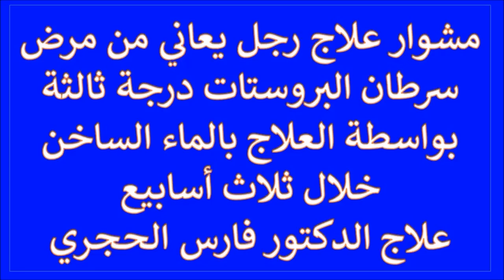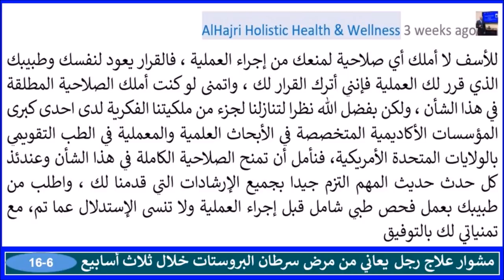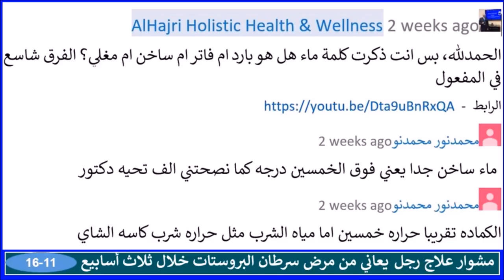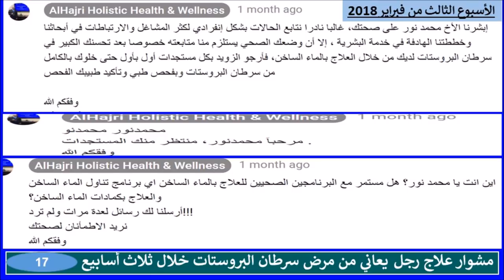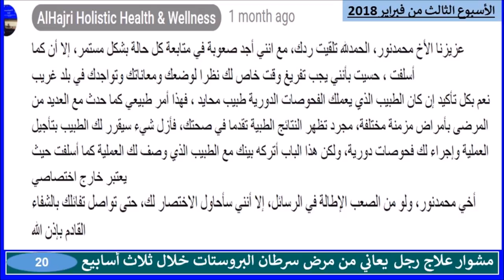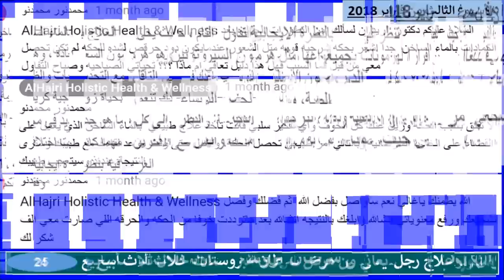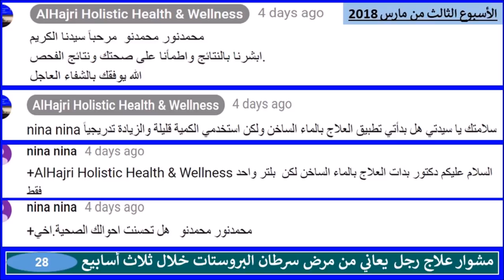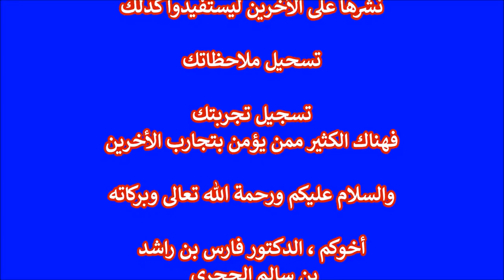مشوار شفاء رجل مصاب بسرطان البروستات درجة ثالثة مع العلاج بالماء الساخن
هذا مقطع فيديو ينقل مشوار متابعة رجل يعاني من سرطان البروستات درجة ثالثة مع العلاج بالماء الساخن خلال ثلاثة أشهر للدكتور فارس الحجري